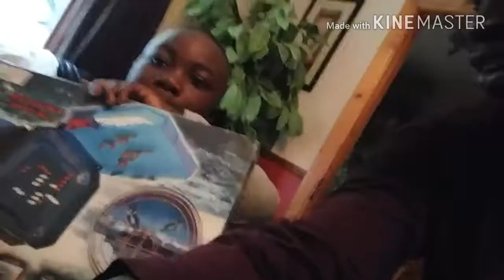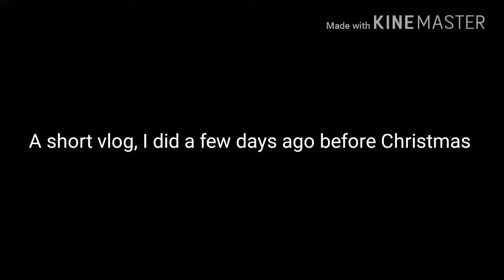VLOGMAS - LAST MINUTE & GIFTS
Christmas Vlog + another random one. Merry Christmas!

Please write down your thoughts in the
comment section much appreciated.